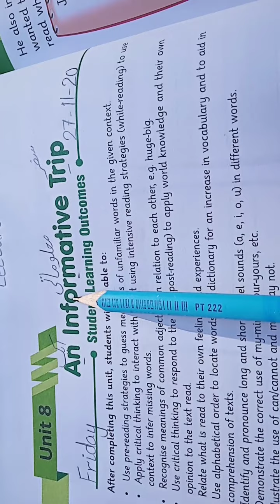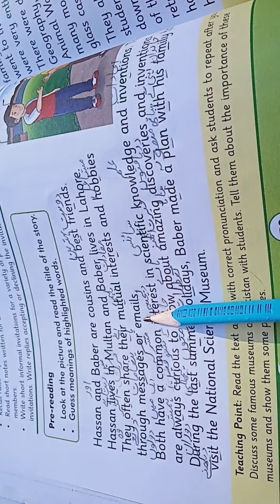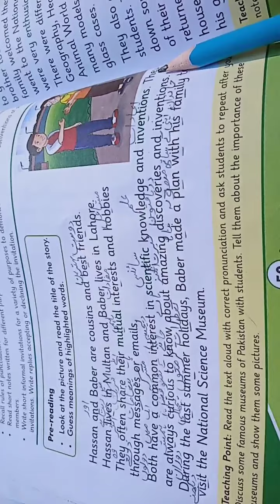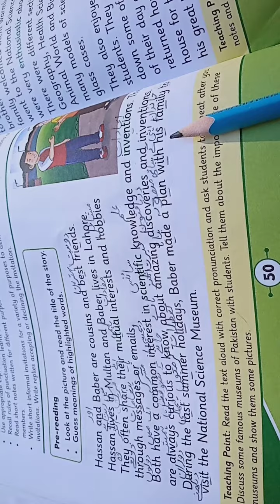English Class 5 Lecture#1 | By Farkhanda Faqir Hussain | Falcon School System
Alhamdulillah

We will start online Lectures to facilitate Students & Parents to Mange their Studies at Home